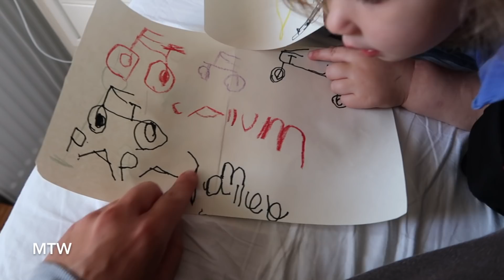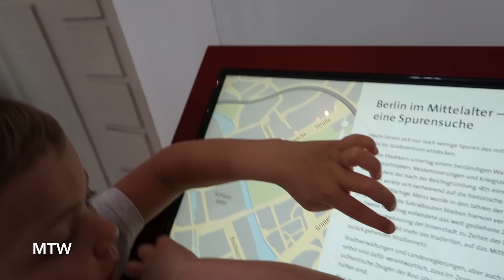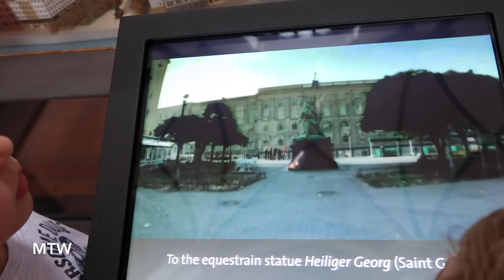Father's Day Boat Tour in Berlin! - June 16, 2019 - MeetTheWengers Daily Vlog